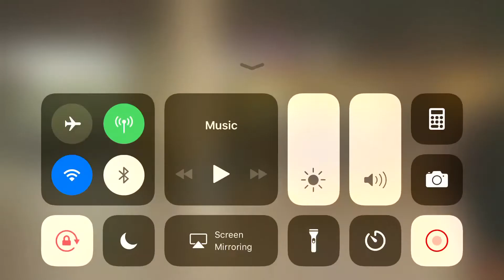Teaser of ATV live Show || Asim Mirza || Aryan Khan